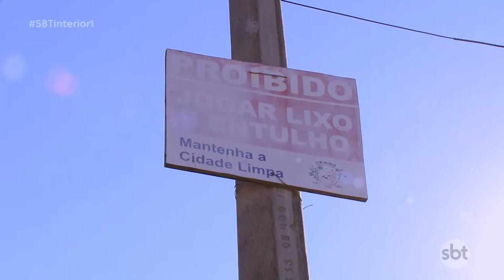Prudente: cidade apresenta vários depósitos irregulares de lixo